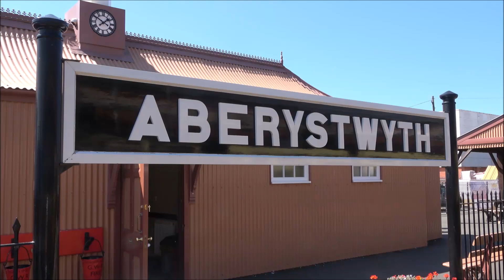RD24270(vid). Rheilffordd Cwm Rheidol / Vale of Rheidol Railway, part 1.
RD24270(vid).  The 2ft gauge Rheilffordd Cwm Rheidol / Vale of Rheidol Railway is a 12 mile narrow gauge railway that runs from the Cambrian Coast of mid-Wales up the Rheidol Valley to Pontarfynach / Devil’s Bridge climbing 680 feet in the process.  For much of its existence it has relied solely on three 2-6-2 tank engines but it now has a new attraction in the form of an ex South African Railways NGG 13 Class 2-6-2 + 2-6-2 Beyer-Garratt and this engine was on duty on the day of my visit.

This, the first part of the video footage that I shot that day, shows the engine arriving back at Aberystwyth from Pontarfynach / Devil’s Bridge after its first trip of the day.

Videoed in 4K using a Sony Handycam FDR-AX53 camcorder.

***For railway photos in colour and black & white from the 1950s to the present day